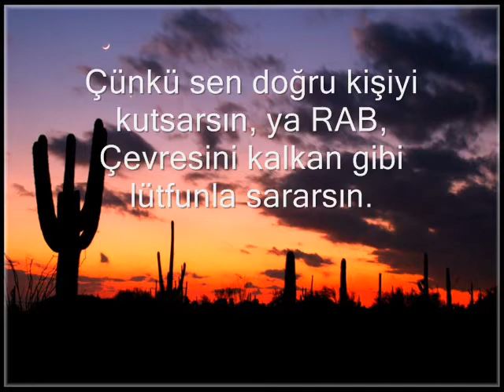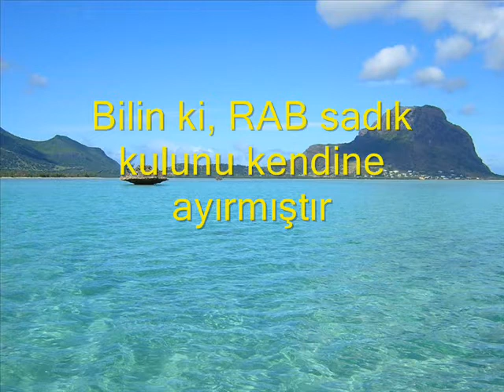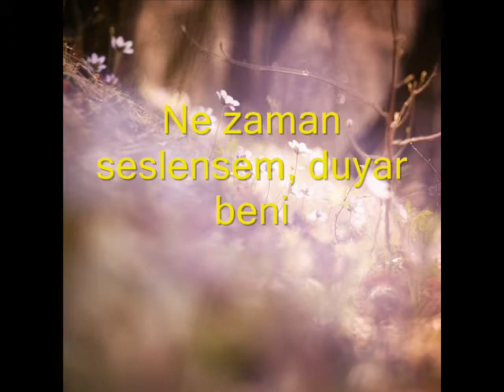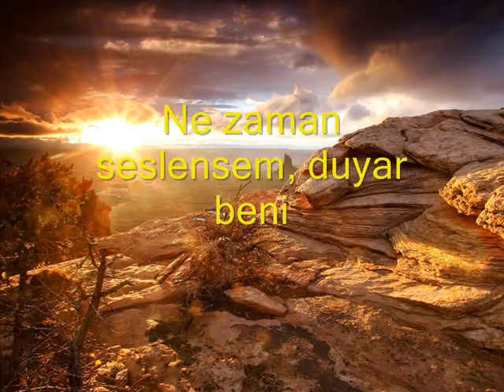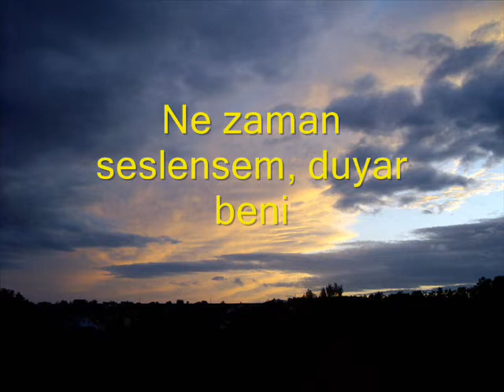Bilin ki, RAB sadık kulunu kendine ayırmıştır, Jesus Turkish